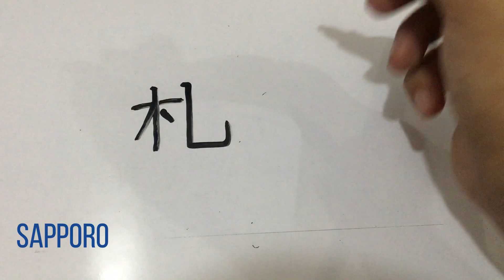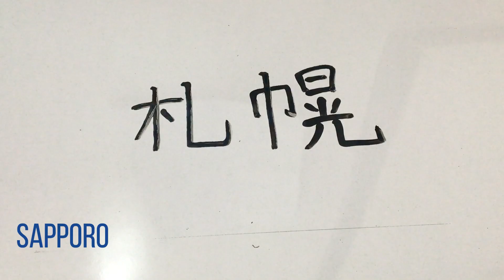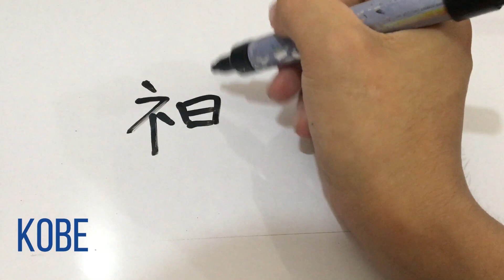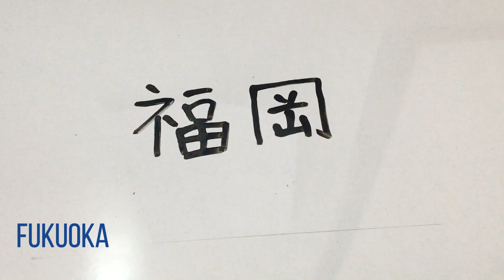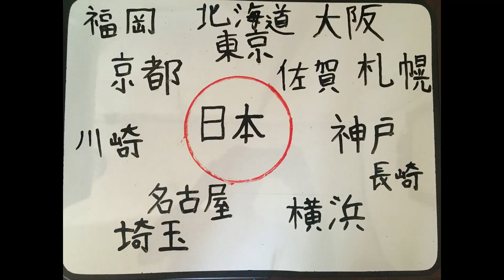PLACES IN JAPAN WRITTEN IN KANJI REMEMBERINGKANJI KANJI LEARN KANJI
Please let me know where have you been in Japan?